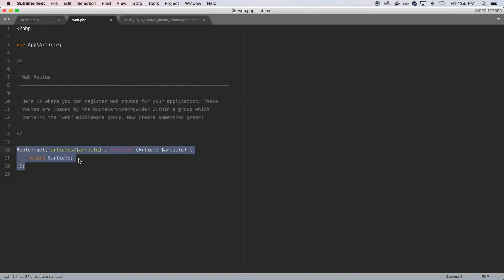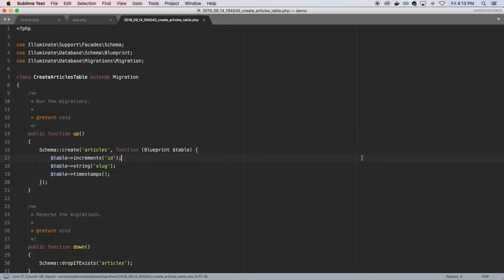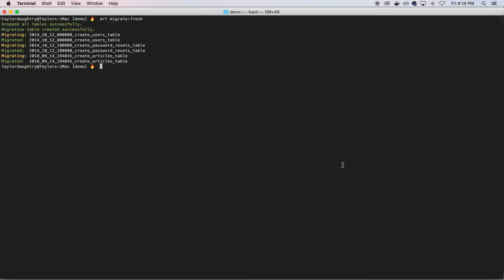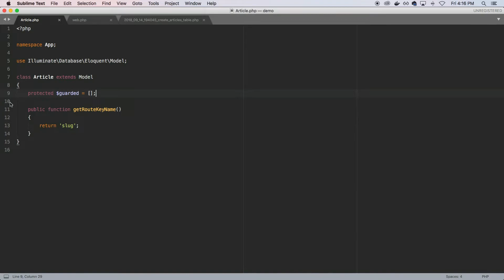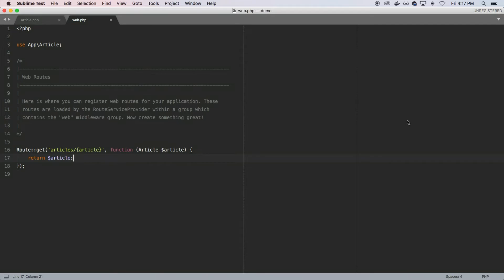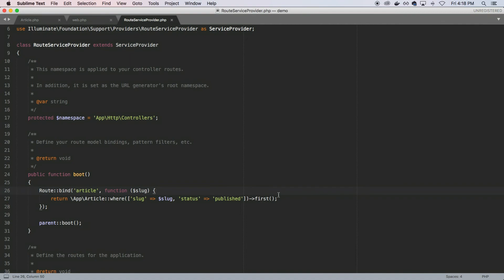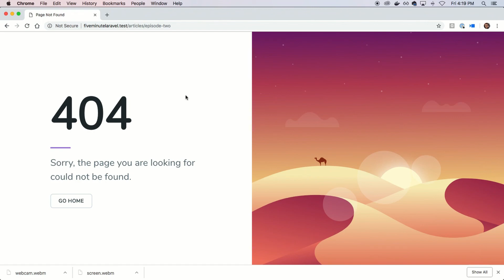Route Model Binding | Five Minute Laravel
Route Model Binding is a handy feature of Laravel that makes our lives as developers easier. We don't have to think about it—Laravel just makes it happen automatically.

And if you've used Laravel for longer than a few days, you've probably used route model binding before—but there are a few things hiding in the documentation that might come in handy for your next project—like Explicit Binding!

Explicit binding is a special type of route binding that allows you  to give Laravel specific instructions as to what it should/shouldn't bind to the route. It's super handy to filter models that shouldn't be available in a route, like drafts.

Check out the video for specifics—it'll only take five minutes!